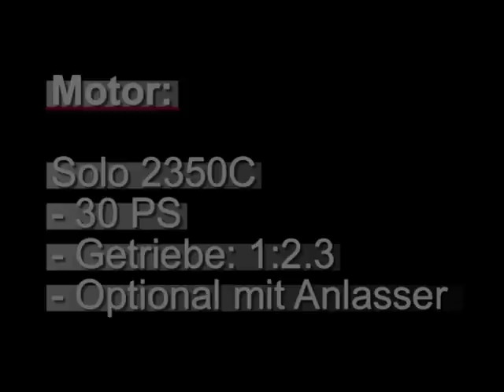Erster Probelauf Turbotriebwerk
Das neue Turbotriebwerk für die Antares 18T und die Antares 23T wurde am 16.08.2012 zum ersten Mal in Betrieb genommen.

Das Triebwerk zeigte wie erhofft auch unter Vollast ein außergewöhnlich niedriges Vibrationsniveau.

The new self-sustainer for the Antares 18T and Antares 23T underwent it's first test-run at 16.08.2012.

As hoped for, the propulsion system displayed extraordinarily low levels of vibration.